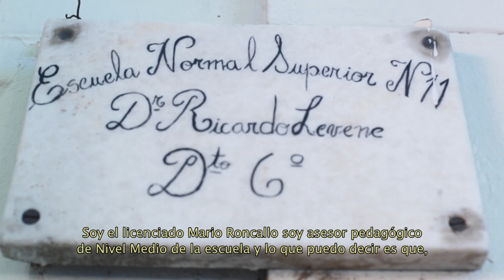Escuela Normal Superior N.° 11 «Dr. Ricardo Levene»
Jornada Puertas Abiertas Escuela Normal Superior N.° 11
«Dr. Ricardo Levene»
La Escuela Normal Superior N.° 11 «Dr. Ricardo Levene» te invita a conocer las propuestas y proyectos en los que trabajaron durante todo este 2021.